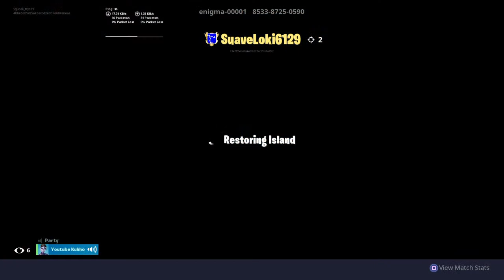Fortnite_20190524012644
Fortnite